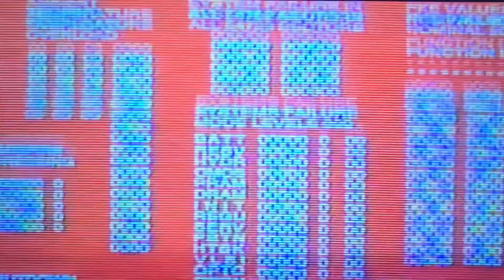Willow Takedown with Crane